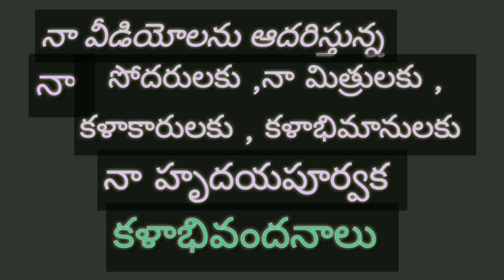భక్త చింతామణి పూర్తి నాటకం part-2 SvS productions